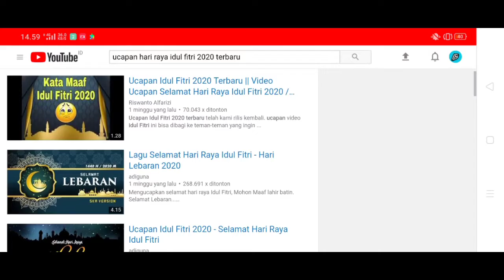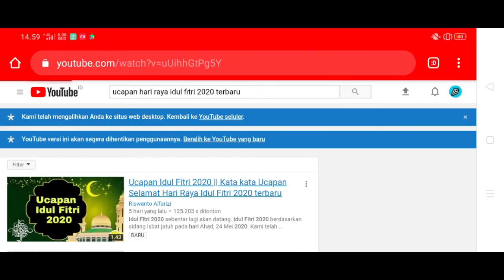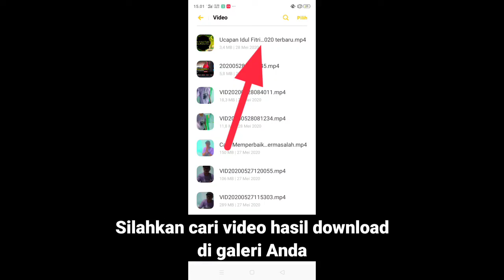Cara Download Video YouTube ke Galeri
Pada kesempatan kali ini Informasi Bermanfaat membagikan suatu informasi mengenai cara mendownload video YouTube ke Galeri.

Caranya sangat mudah sekali teman-teman. Silahkan tonton videonya.